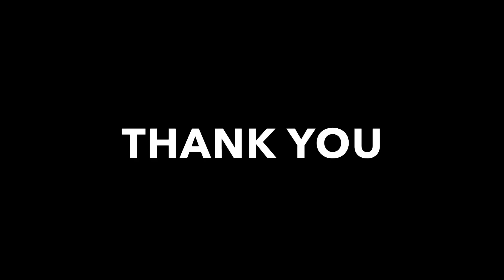THE ANSWER MOVEMENT - PATTY O TOTAL BODY WORKOUT AND RESTORATIVE YOGA